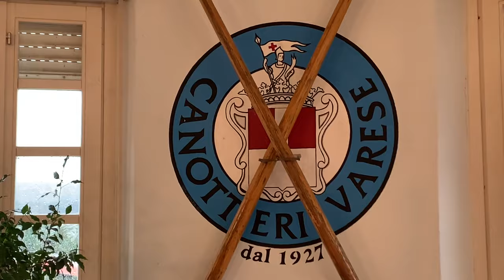Il sogno della Canottieri Varese? Portare un atleta alle Olimpiadi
Intervista al DT della società varesina, Claudio Romagnoli, che parla dei risultati recenti e degli obiettivi futuri